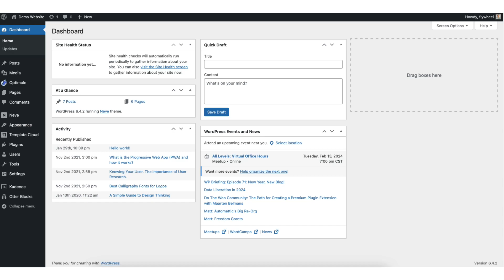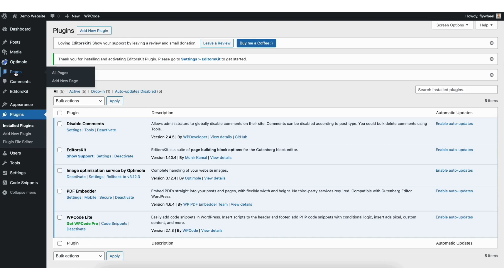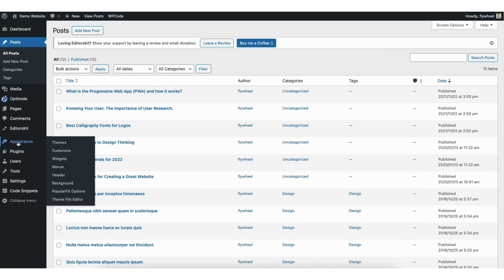How To Justify Text In WordPress 2026 🔥 - (FAST & Easy!)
Learn how to justify text in WordPress step by step. The steps to justify text in WordPress is a quick and easy process.

Let's get started. To start, I’m in the WordPress dashboard. Hover over the Plugins tab in the left-side menu. Click Add New Plugin. In the search field, type in editorskit and make sure it’s all one word.

You’ll see this Gutenburg Block Editor Toolkit  - EditorsKit plugin showing. Click the install now button to install the plugin. Once it is installed, click the activate button. Once the plugin is activated click Posts or Pages in the left-side menu depending on what post or page you want to justify text in WordPress for.

The steps are the same whether it’s a WordPress Page or WordPress post. For this tutorial, I’ll click Posts. Next, find the post or page you want to justify the text for and click edit under it. I’ll go ahead and select a paragraph of text as an example for this tutorial.

You’ll see the arrow here. Click this. From the dropdown, you’ll see Justify. Click Justify. You’ll see the text I chose is now justified. Click the update button to save your changes.

Let’s say you want to justify text in WordPress for all your paragraph texts or you want to do it without a plugin. Here’s how to do it. I’ll click the icon in the top left to go back to the WordPress dashboard. In the left-side menu, hover over Appearance. Click Customize. From the Customize page find Additional CSS. Click Additional CSS.

Input the CSS code you see here. I’ll scroll down to preview some paragraph text and you’ll see the text has been justified. Click the Publish button to save your changes.

That is how to Justify Text in WordPress.

Help With WordPress:
Fiverr:

Premium WordPress Themes:
Themeforest: